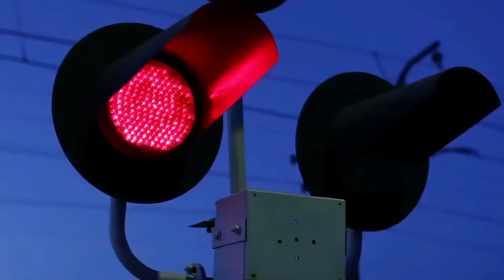दुनिया के सबसे खतरनाक रेलवे ट्रैक, भूलकर भी मत जाना यहाँ | Most Dangerous Railway Tracks